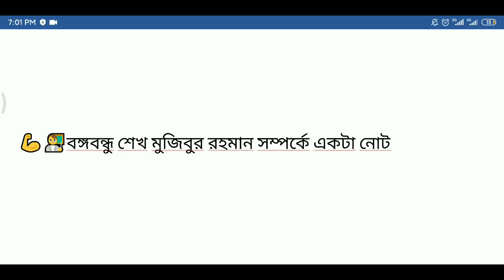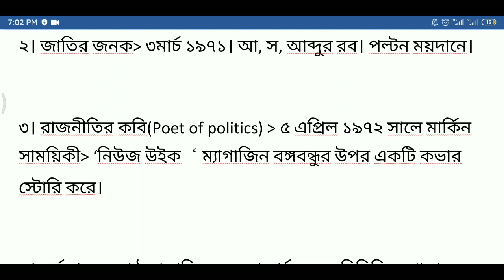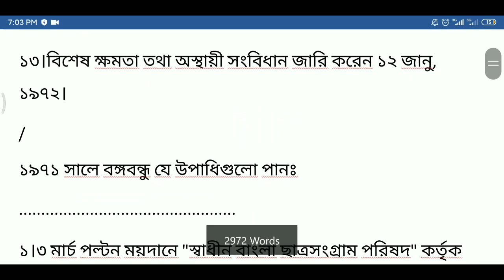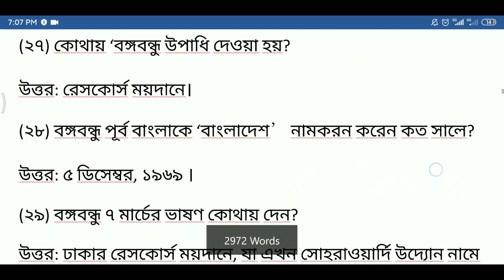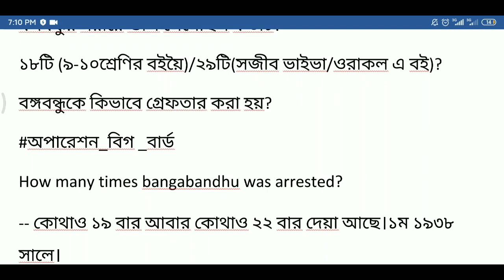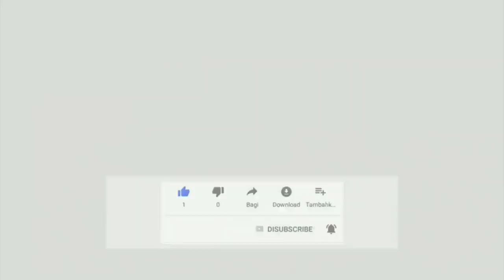Shek Mujib বঙ্গবন্ধু নিয়ে যত্ত প্রশ্ন BCS Bank govt job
Hello viewers
Welcome to Study Online Home.He you will fine every kind of videos. Such as Bank,Bcs,Primany job,Nibondhon, Other Govt job and Non govt Job suggestion.

Hope this videos help you .
please comment if You like this videos and if you have any question or suggestion